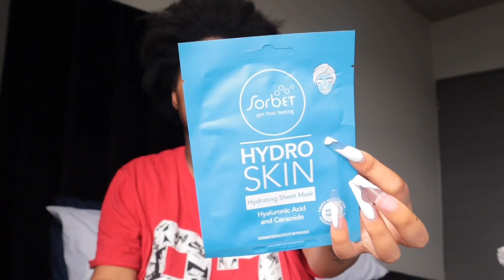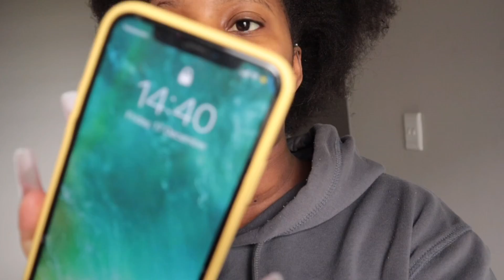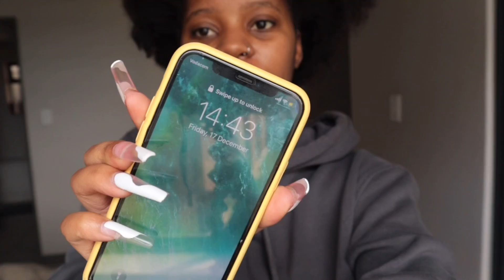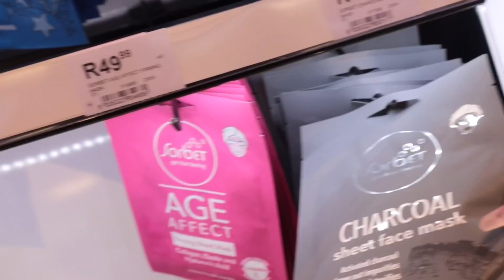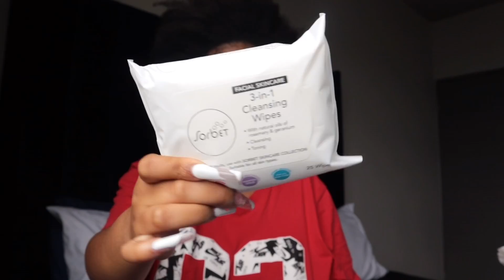Vlogmas Day 7: Unboxing Christmas Gifts From Brands + Makeup And Clothes Shopping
Hey Beauts ❤️